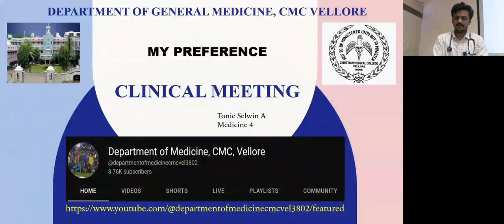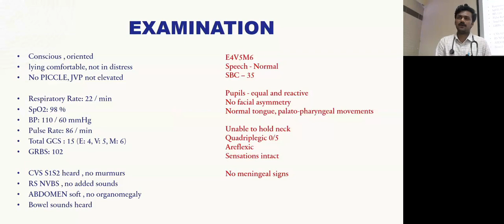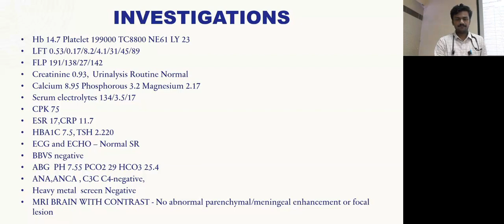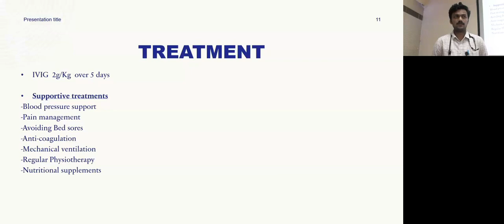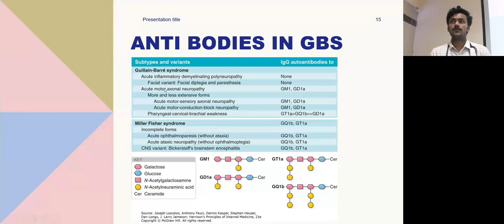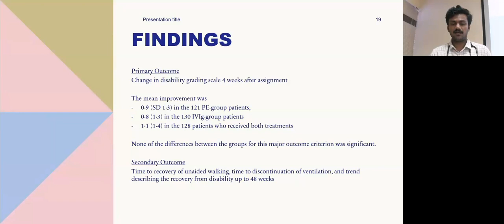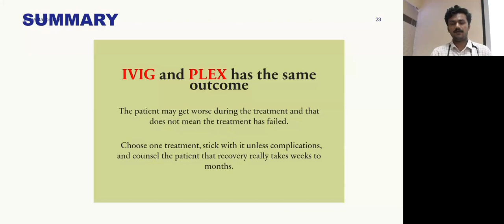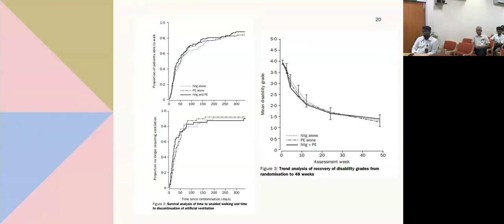MY PREFERENCE - DR. TONIE SELWIN